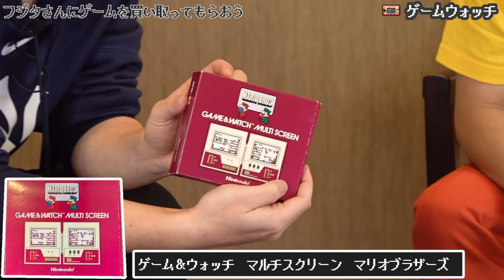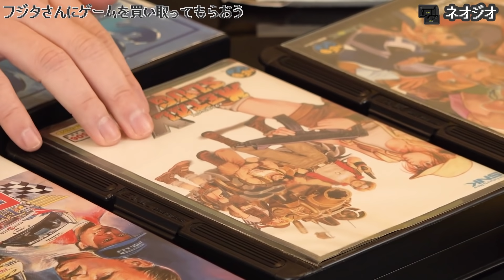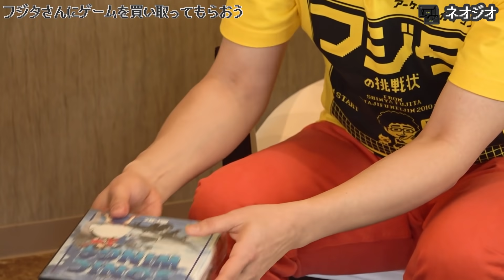福袋の中身をフジタさんに査定してもらいました。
▼問い合わせメールアドレス